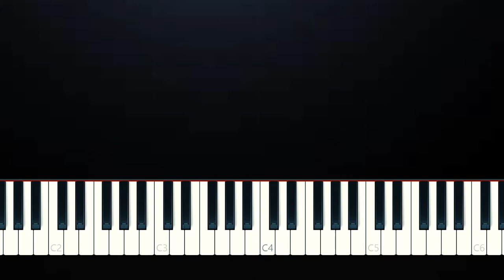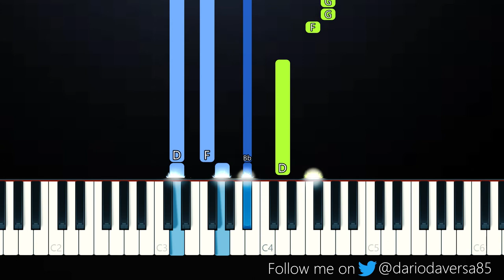Carlie Hanson, iann dior - Ego (Piano Tutorial)